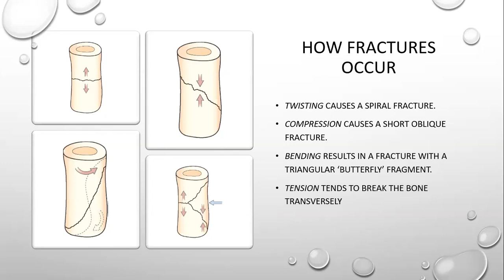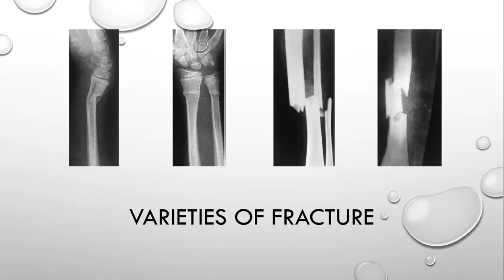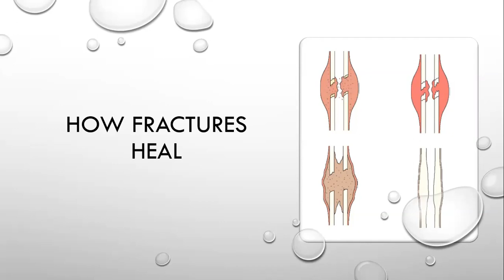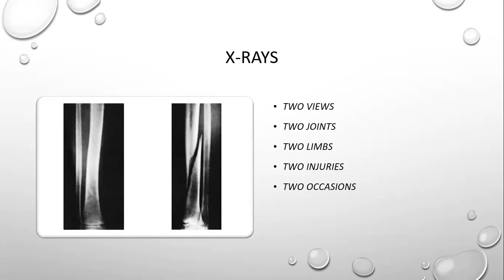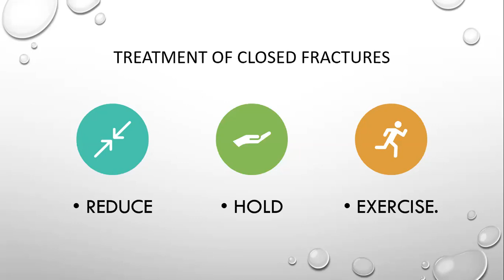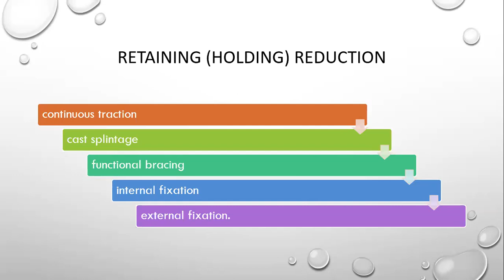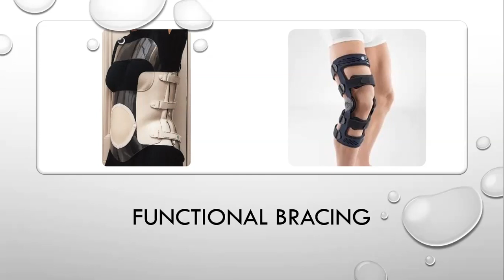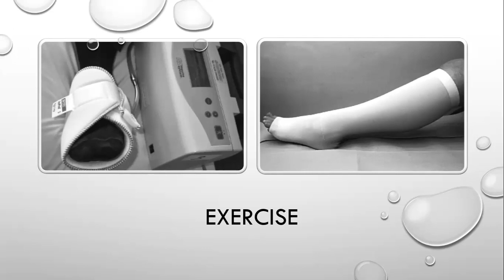Principles of Fracture Management